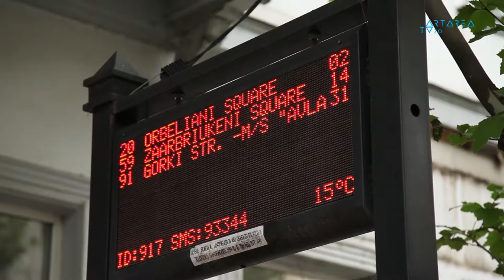ლაშა ბუღაძე - "ყველგან საკითხავი" #3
ლაშა ბუღაძე მგზავრობს თბილისის ყვითელი მიკროავტობუსით და საუბრობს ორი წიგნის შესახებ: 15 საუკეთესო ქართული მოთხრობა 2013 ("ბაკურ სულაკაურის გამომცემლობა" და ფილიპ როთის "პორტნოის სინდრომი" (გამომცემლობა "დიოგენე"